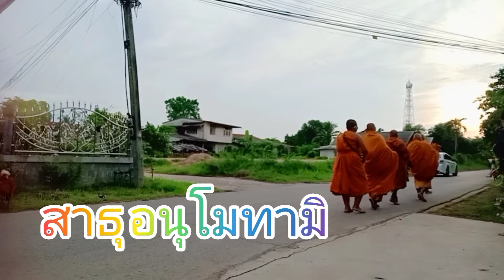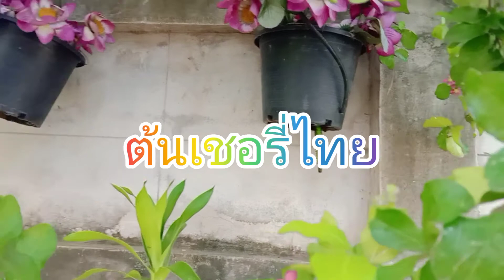ใส่บาตรทำบุญตอนเช้า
การใส่บาตรทำบุญตอนเช้านอกจากจะเป็นการสืบทอดพระพุทธศาสนาแล้วสิ่งสำคัญคือการได้สละสิ่งของทำทานทำให้เราไม่ยึด รู้จักปล่อยวางไม่เป็นเจ้าของค่อยๆสละออกไปจนเบาสบาย